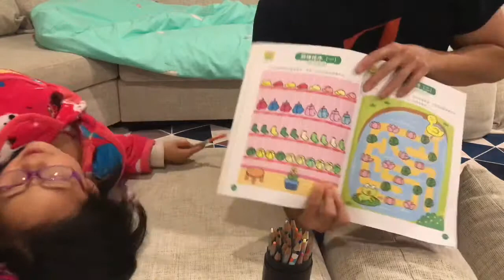Ellie learning a Japanese phrase, “ “What Color Is it?”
Growing up with Ellie.

Doing a daily workbook with a trilingual girl. Japanese Chinese English.
バイリンガルの四歳の娘とワークブック。日本語 中国語、英語。

Growing up with Ellie. Trilingo girl.
Learn Japanese, Chinese, English.
日本語 英語 中国語 勉強
Bilingual 2ヶ国語
Trilingual 3ヶ国語

Craft, Play, Toy and Learning.